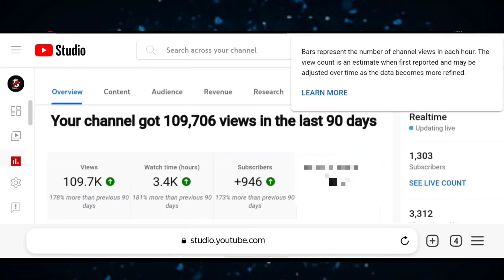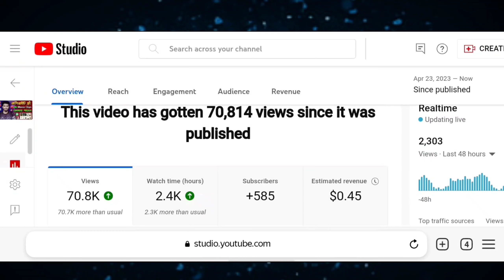৪ হাজার ঘন্টা পূরন করার ট্রিকস 😱| How to complete 4000 watch hours on youtube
৪ হাজার ঘন্টা পূরন করার ট্রিকস 😱| How to complete 4000 watch hours on youtube

4000 hours watch time
how to complete 4000 hours watch time
4000 hours watch time kaise complete kare
4000 hours watch time trick